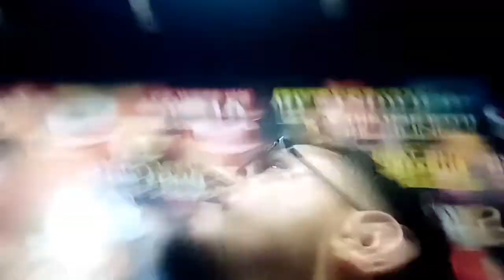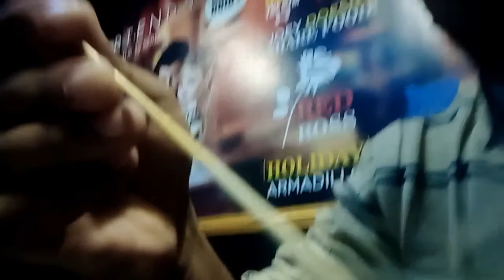Published on 2nd March 2020 Tasting Smoke ice creem & Dragon SHOTTS In Peshawar Pakistan(sj.gallery)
Published on 2nd March 2020

Subscrib to may channel clic the show link and enjoying watching the videos .

Glatoo house the
Tasting Smoky ice creem and dragon shoot For The First Time In Peshawar Pakistan Hello Ladies & Gentlemen!!!' So Our Aim Is To Show The Natural Beauty OF Pakistan, Show The Traditional Food Of Pakistan & Also Show My Creativity. Thanks.

dragon_shot its all about so yumme. 😋😋